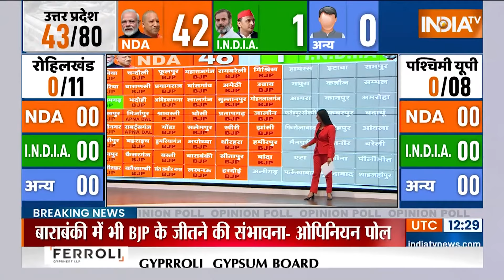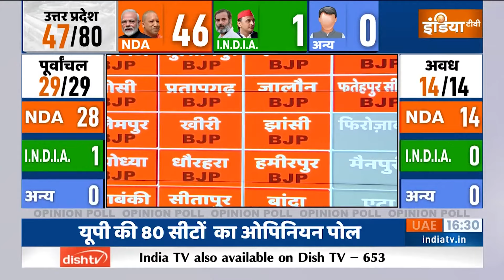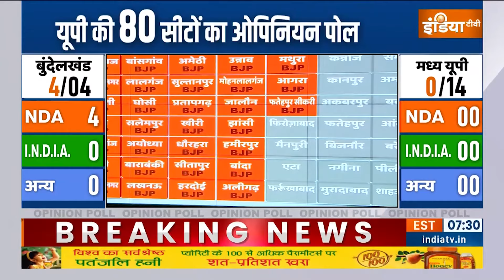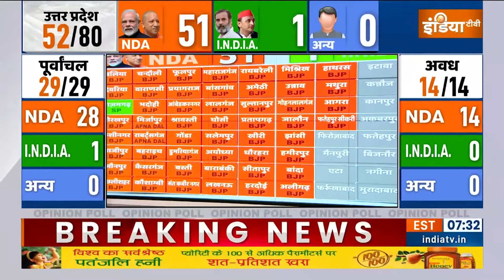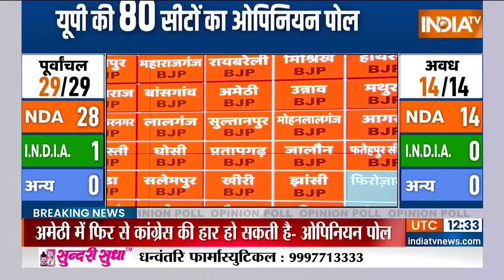India TV Opinion Poll 2024: Bundelkhand में कौन जीत रहा..नए सर्वे में पता चला | PM Modi | BJP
2024 Election Opinion Poll: सुल्तानपुर, प्रतापगढ़, खीरी, धौरहरा और सीतापुर की सीटों पर पिछले चुनावों में बीजेपी ने जीत दर्ज की थी और इस बार भी ये सीटें बीजेपी के पास रहने की पूरी संभावना है।